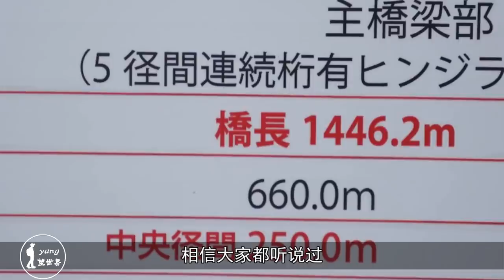这样的桥你敢走吗！它被称为“死亡之桥”，确定不是玩云霄飞车？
要介绍的这座桥梁让很多的老司机望而却步了。这座桥梁就是日本的江岛大桥，有一句话叫做“不作死就不会死”相信大家都听说过，用这句话来形容日本的江岛大桥再合适不过了。